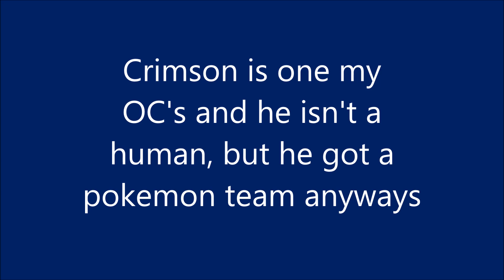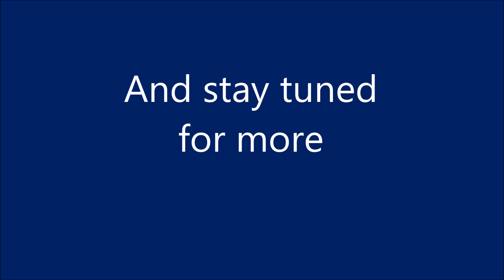Crimson's pokemon team